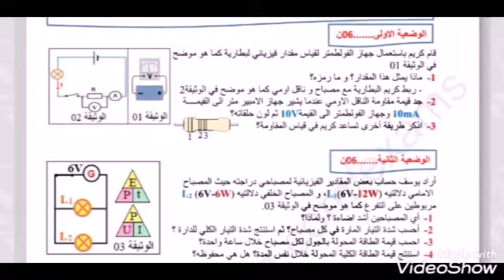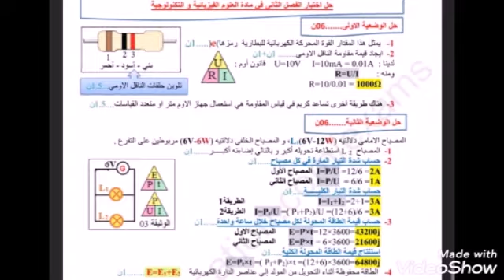اختبار في ماده العلوم الفيزيائيه للسنه الثالثه متوسط الفصل الثالث بالحل